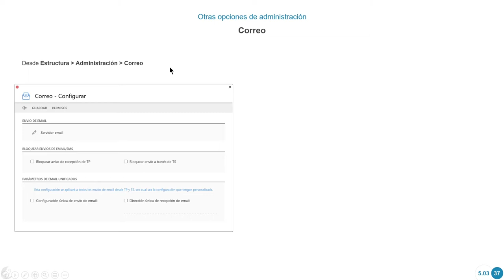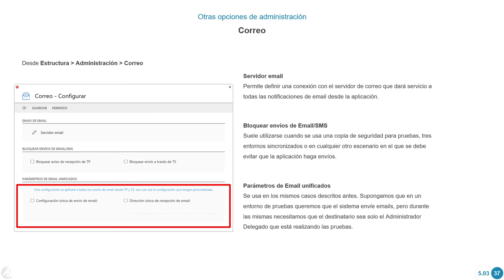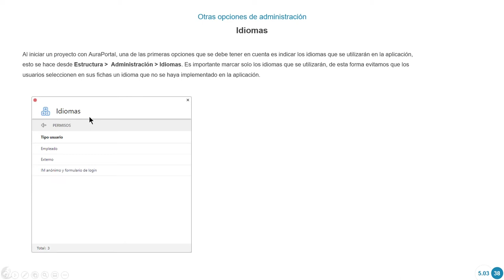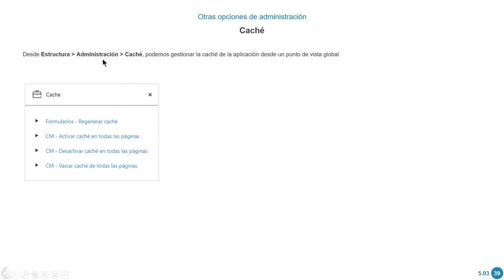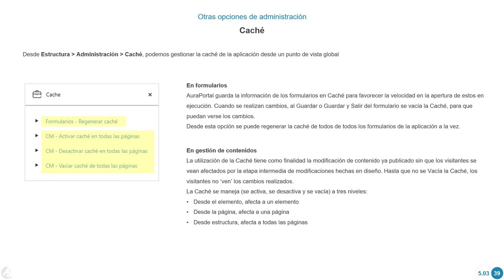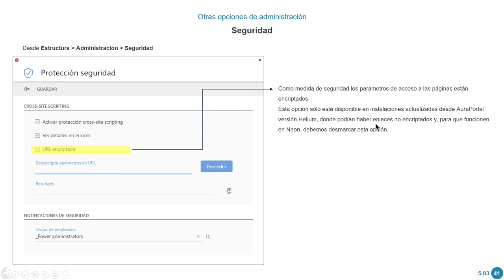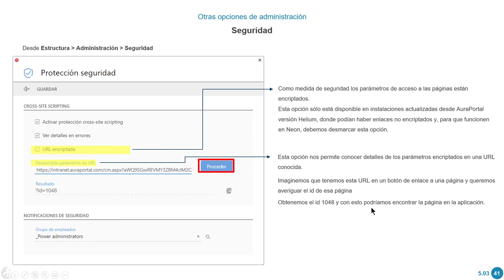Curso BPM: 5. Administración e Integración | Otras opciones de administración 5.03 08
Veremos una vista de las opciones generales de administración del sistema.